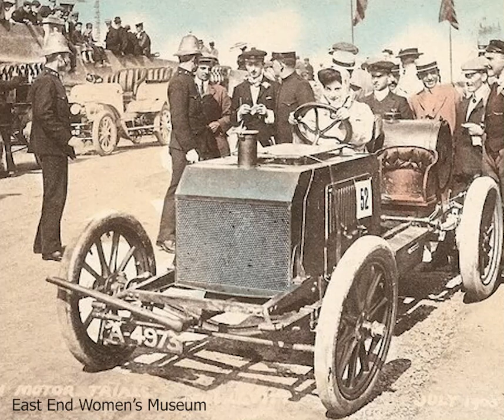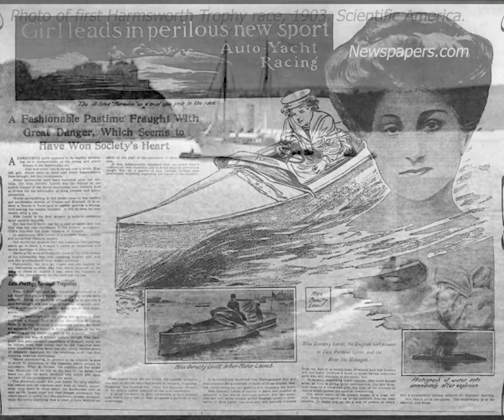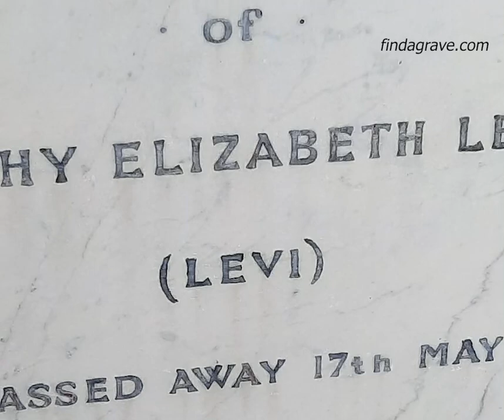Dorothy Levitt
The second in a series of videos from Legacy of the Lakes Museum celebrating female boat racers from history in honor of Women's History Month. This week's featured driver is Dorothy Levitt.